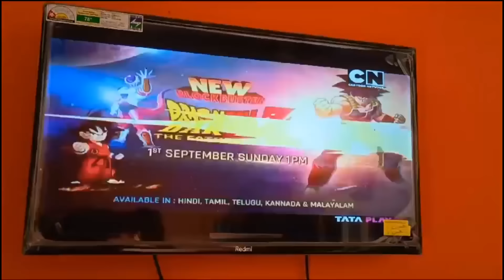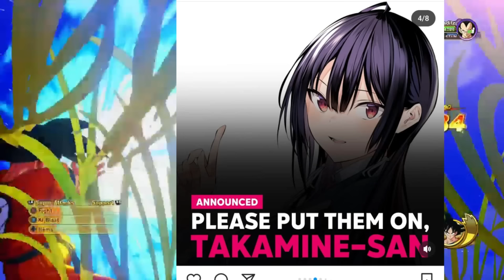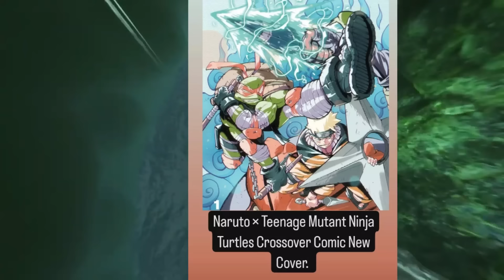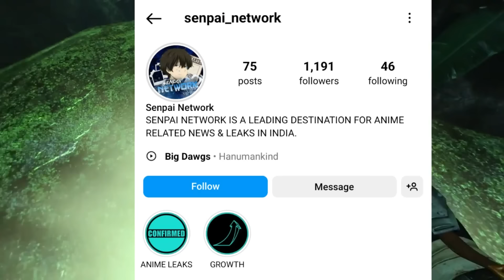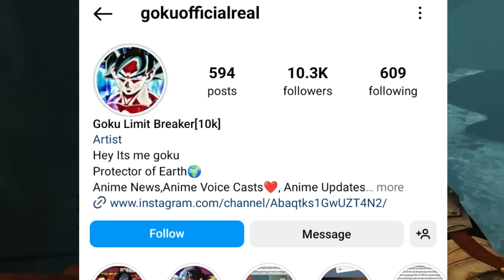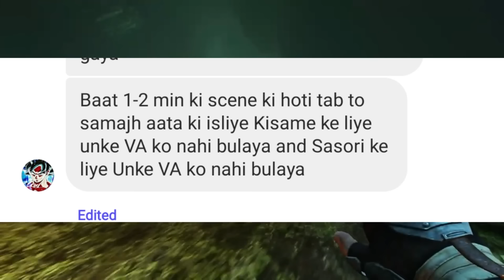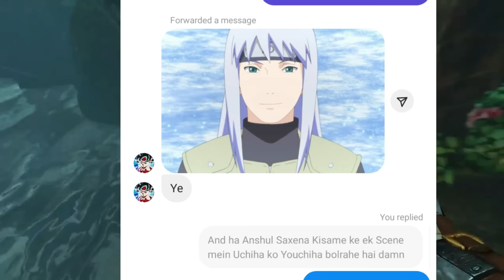Naruto Shippuden New Episodes Hindi Dub In BIG DANGER & DBZ New Movie Hindi Promo Is HERE !